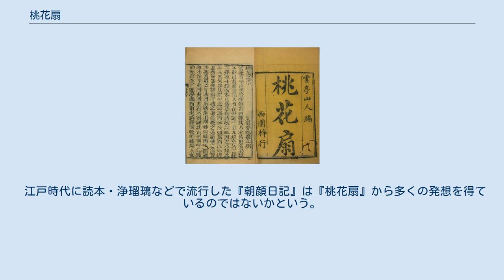桃花扇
『桃花扇』（とうかせん）は、清の孔尚任（こうしょうじん）による戯曲。
明王朝の滅亡を背景に、復社の侯方域と南京の妓女李香君の恋愛を描く。
全44齣から構成され、康熙己卯（1699年）に完成した。
『長生殿』と並ぶ清朝の伝奇の代表作である。
 作者の孔尚任は曲阜に生まれ、孔子の64代目の末裔という。
1684年に国子監博士に任命された。
 『桃花扇』の「本末」に述べるところによれば、孔尚任の族兄である孔方訓は明末の南京に住んでいた。
母方の叔父である秦光儀もまた孔方訓のもとにあり、後に故郷に帰ってから見聞を孔尚任に話したのを元にして、まだ仕官する前に書きはじめたが、十数年かけて1699年にようやく完成したという。
 1643年春から1645年秋の南京を舞台としている。
中心となる李香君の話の骨格は、侯方域自身による「李姫伝」という作品によっている。
 従来の戯曲で散文の台詞を俳優が勝手に増していたのを孔尚任は非難し、一字も増やさないように台詞を詳細に記した。
 上下2巻に分かれ、各20齣から構成されるが、上巻の冒頭と末尾に試1齣と閏20齣、下巻の冒頭と末尾にも加21齣と続40齣が加えられているため、合計すると44齣になる。
 春、河南の侯朝宗は南京に流寓していたが、復社の友人の陳定生・呉次尾とともに評判の説唱家である柳敬亭の講談を聞きに行く。
柳敬亭はかつて阮大鋮のもとにいたが、呉次尾が阮の罪を明らかにすると、阮大鋮から離れたのだった。
 阮大鋮は孔子廟での祭祀に出席するが、呉次尾らに追い払われる。
その後、復社の人々が阮大鋮の劇『燕子箋』を大いに楽しんだことを聞くが、その場で阮大鋮が魏忠賢の一味になったことを罵ったと聞いて怒る。
 阮大鋮の義兄弟である楊龍友は妓女の李貞麗と懇意であり、侯朝宗に貞麗の養女の李香君との縁談を持ちかける。
清明節の宴で侯朝宗と李香君は会う。
披露宴で侯朝宗は扇に詩を書いて香君に贈る。
楊龍友はふたりの仲人をつとめた後、阮大鋮と呉次尾・陳定生の対立を侯朝宗に取りもってもらおうとするが、香君はその話を聞いて激しく阮大鋮を罵倒して阮からの結婚祝いを返す。
これ以降、阮大鋮は侯朝宗を恨むようになる。
 夏5月夜、呉次尾・陳定生らは船遊びをし、侯朝宗と香君、柳敬亭と蘇崑生らも合流する。
阮大鋮も船遊びをするが、呉次尾らの船に「復社」の字があるのを見てこそこそと逃げだす。
 左良玉は侯朝宗の父である侯恂に抜擢されて武昌で李自成の軍と戦っていたが、軍粮不足のため移動しようとする。
南京では左良玉が反乱を起こしたという噂がたち、侯朝宗は楊龍友にたのまれて父からの手紙を偽作する。
柳敬亭は左良玉に手紙を届け、その弁舌の力で左良玉を説得する。
ところが阮大鋮はこの事件を利用し、侯朝宗が左良玉に内通しているという罪をでっちあげようとしたため、侯朝宗は史可法のもとに逃れる。
 3月、反乱軍が北京にはいり、崇禎帝が自殺した。
馬士英は福王を皇帝に立てようとする。
侯朝宗はそれが不可であることを史可法に告げるが、結局福王が南京に迎えられて即位し（弘光帝）、馬士英とその仲間は高官に取りたてられる。
史可法は江北督師として揚州に赴任するが、江北四鎮のひとり高傑の横暴に他の三将が反発する。
侯朝宗の発案で高傑は河南に出兵することになるが、そこでも黄河を守る総兵の許定国を罵倒したあげく、暗殺される。
侯朝宗を含む高傑の兵はちりぢりになる。
 楊龍友は香君を親族の田仰の妾にしようとするが、香君は侯朝宗に操を立てて拒絶する。
今や内閣首輔となった馬士英と光禄寺卿となった阮大鋮は、楊龍友に香君を妓楼から引き出させようとするが、香君は侯朝宗から贈られた扇を証拠の品として見せる。
それでも無理に連れだそうとする楊龍友に対し、香君は扇を振りまわして暴れた上、頭を打って血まみれになって気絶する。
結局、義母の貞麗が香君に化けて身代りとなる。
 楊龍友は香君の扇についた血を花に見たて、枝葉を加えて桃花扇とする。
蘇崑生が河南の侯朝宗に会いに行くことになり、香君は桃花扇を蘇崑生に託す。
 正月、帝は阮大鋮の劇『燕子箋』を宮中で演じさせる。
香君は貞麗の身代りとして宮中に入れられる。
 貞麗は田仰の正妻の嫉妬がひどいために暇を出されて一兵士の妻になっていたところ、偶然蘇崑生に逢う。
侯朝宗もふたりに合流し、蘇崑生から渡された桃花扇を見て喜びまた悲しむ。
南京に戻った侯朝宗は香君のもとを訪れるが、妓楼はもぬけの空...